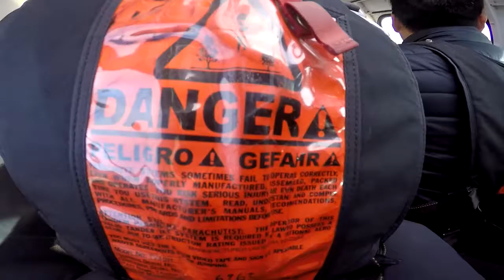Bryan Mendoza at Coastal Skydive